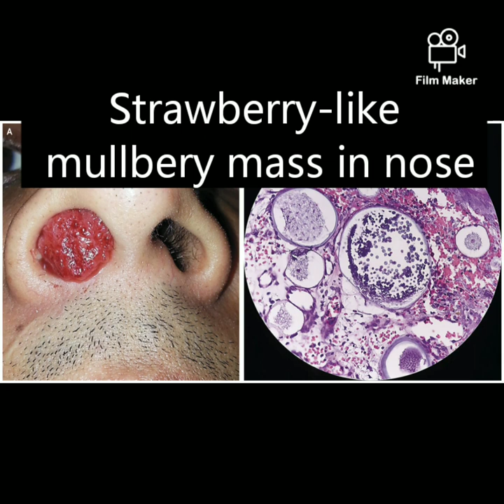Strawberries in Medicine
Short video for medical students on different strawberry signs in Medicine
Helpful and easy revise vedios for neetpg entrance preparations